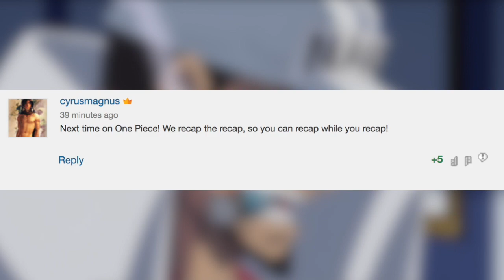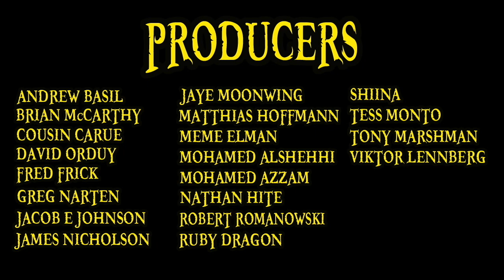Float Admarul Sockazuki | One Piece Episode 881 Review